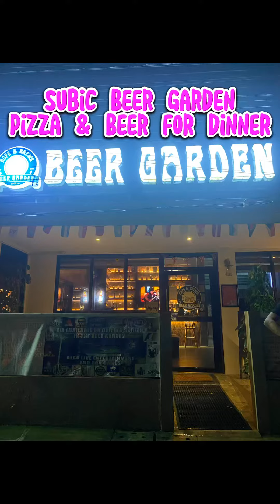Pizza at Beer Garden Subic